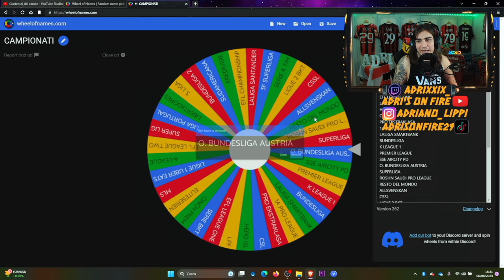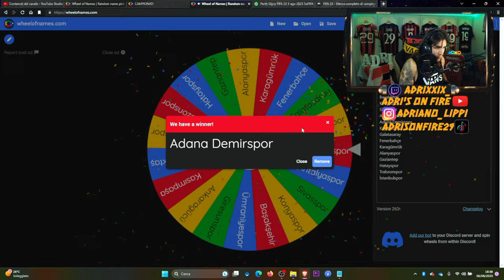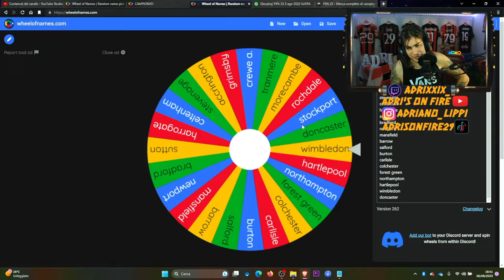LA CARRIERA DELLA RUOTA DELLA FORTUNA EPISODIO #8: TERZA STAGIONE AL VIA [PS5 4K]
IL MIO SETUP:
CONSOLE: SONY PS5
MICROFONO: AKG C414 XLII
CAMERA: IPHONE 12 CAMERA FRONTALE
SCHEDA AUDIO: FOCUSRITE SCARLETT 18i8 2nd GEN
SCHEDA DI ACQUISIZIONE: ELGATO GAME CAPTURE HD 60S+
PC: ACER NITRO 5
SCHEDA VIDEO: NVIDIA GEFORCE GTX
PROCESSORE: INTEL CORE i7 (10th GEN)